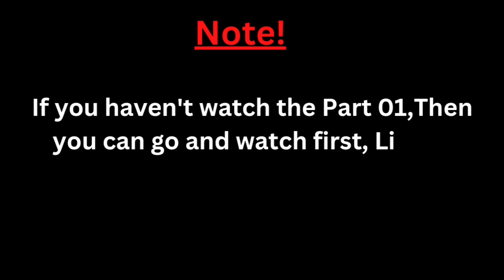😍COORG-THE SCOTLAND OF INDIA🏡||DAY-01||PART-02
Engineer Ke Vlogs👨🏻‍💻👨🏻‍💻